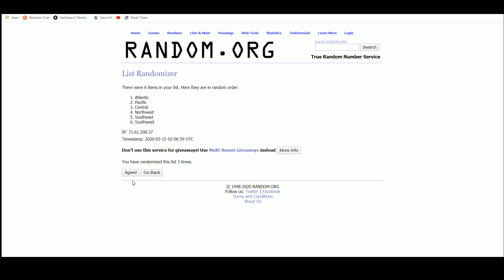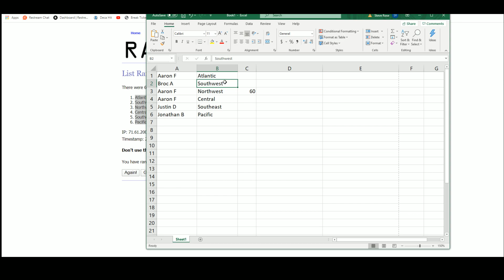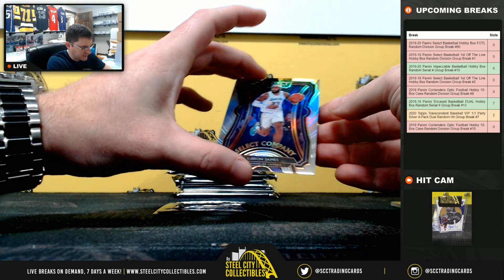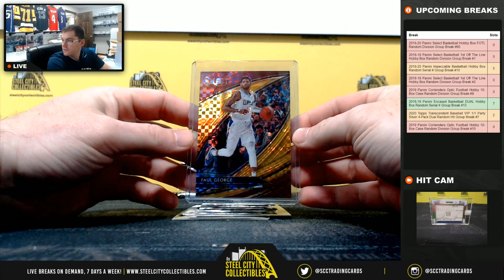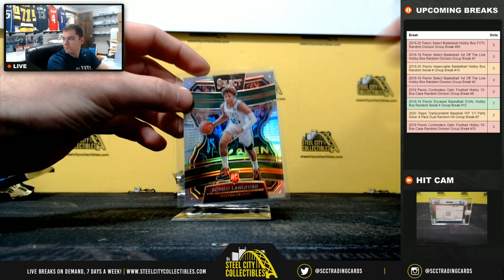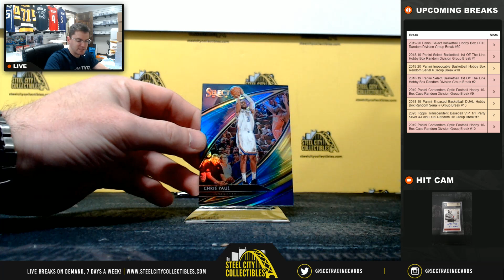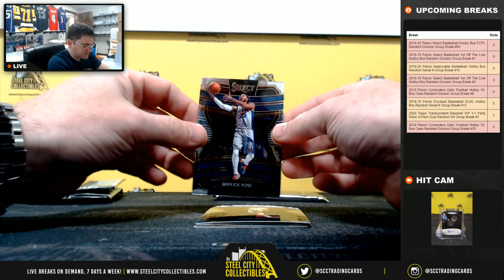2019-20 Panini Select Basketball Hobby Box FOTL Random Division Group Break #60